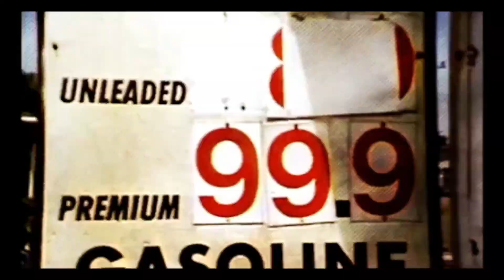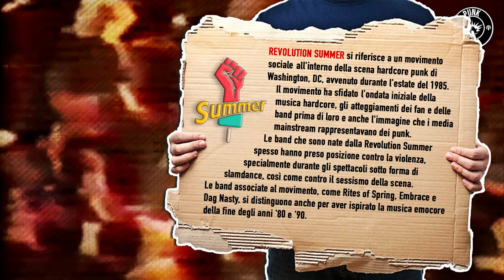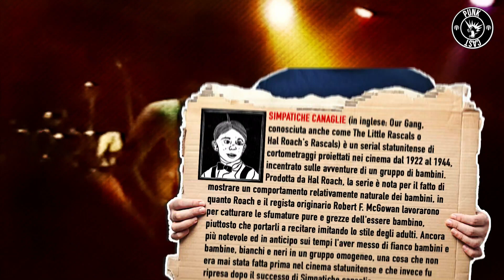3 IDIOTI creano un CAPOLAVORO in questo ESPLOSIVO 1986!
E’ il 1986, un anno esplosivo in tutti i sensi, a gennaio lo Space Shuttle Challenger esplode in fase di decollo; tutti e sette gli astronauti muoiono nell'incidente.
Pochi mesi dopo  a Cernobyl, Ucraina, un guasto alla centrale nucleare, causa l’esplosione del reattore n. 4. Nei giorni seguenti una nube radioattiva contaminerà buona parte dell'Europa. Le conseguenze del disastro sulla popolazione locale dureranno per decenni.
Dall’altra parte dell’oceano, in una NewYork pre Giuliani, ancora piuttosto pericolosa e malfamata, un manipolo di ragazzi con le idee chiare fa esplodere un movimento che cambierà il volto della musica hardcore.